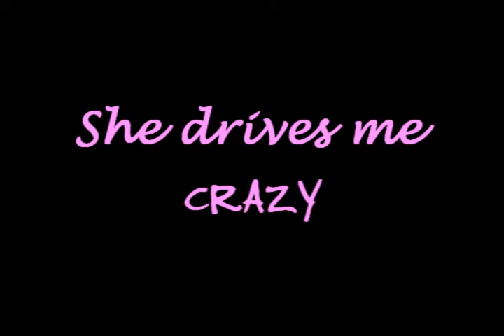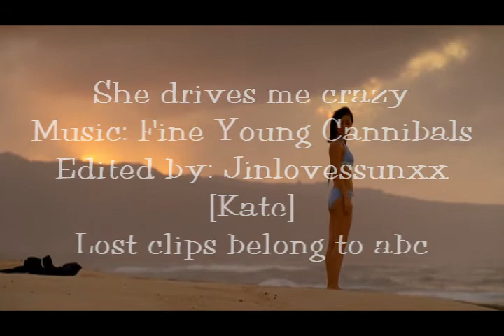She drives me crazy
One minute Sun loves them, the next she hates them. Jin, Sawyer and Michael are all won over by Sun, who drives them crazy.